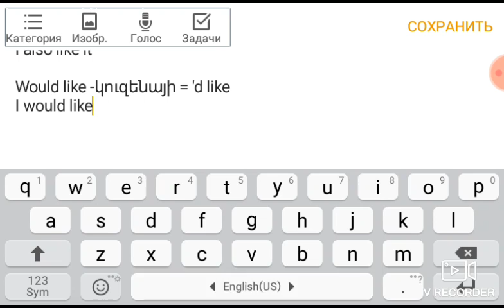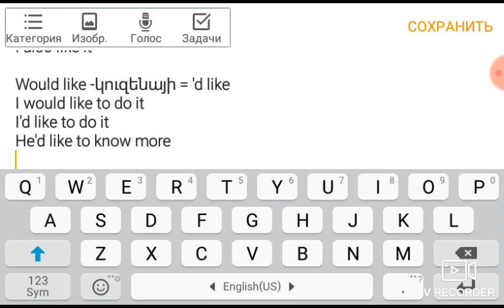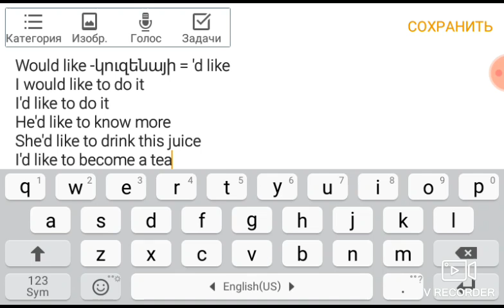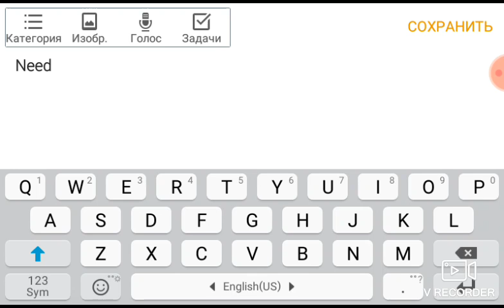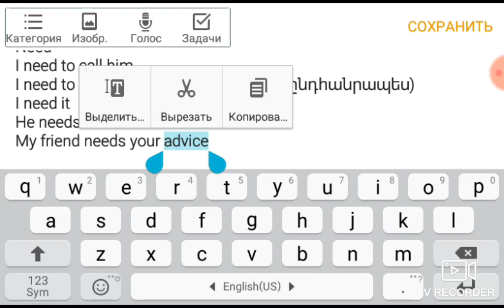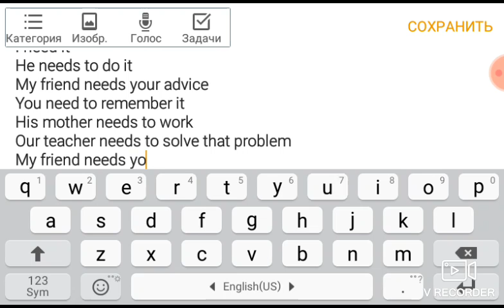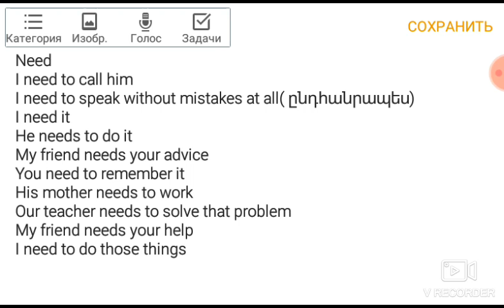Սովորենք անգլերեն/Դաս 4.3/Present Simple